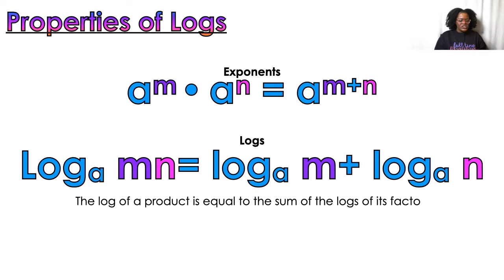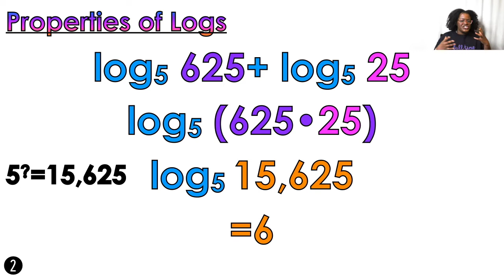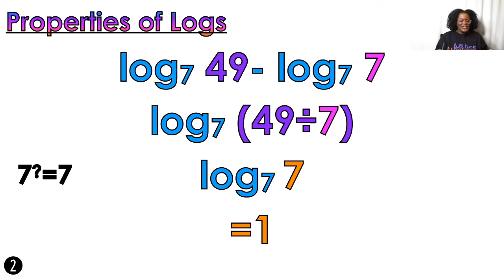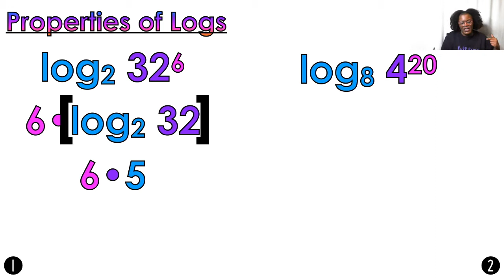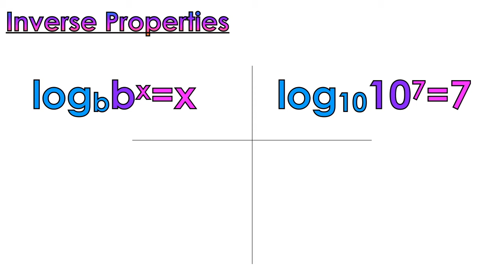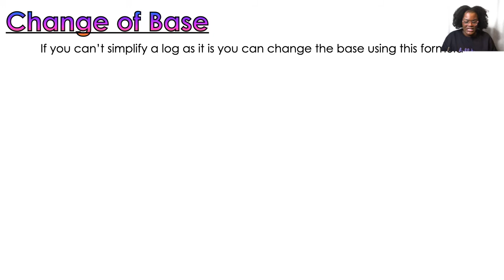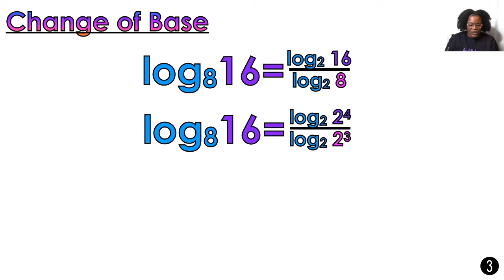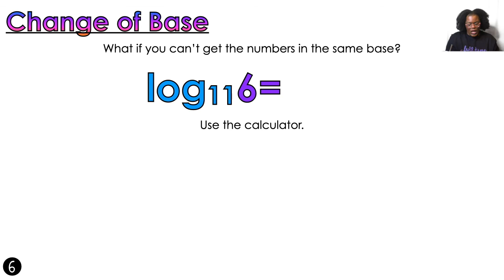Properties of Logarithms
Power rule, Quotient Rules, Inverse Properties & Change of base formula